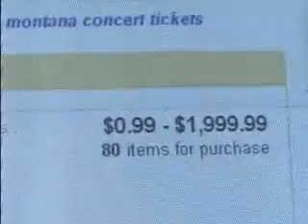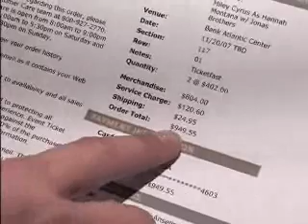Ticket Prices Skyrocket For Hannah Montana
WPBF's Amanda Burden reports on a Jupiter mom whose idea of dropping a couple hundred on tickets turned into a grand!